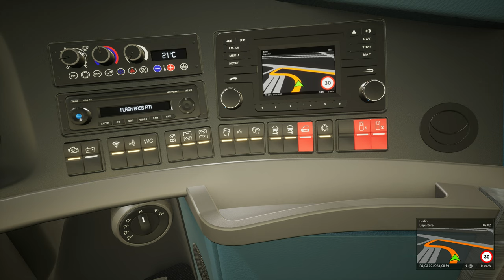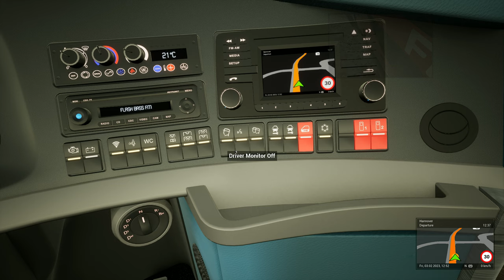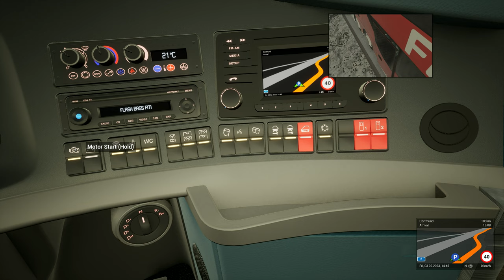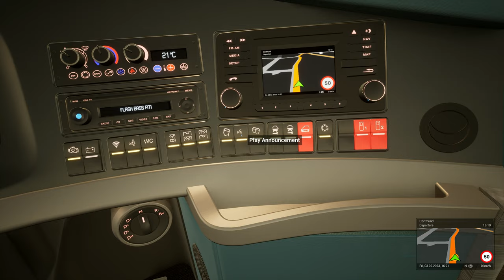4K UltraHd | Berlin-Hannover-Dortmun-Köln | Neoplan Skyliner | Fernbus Simulator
In this 4K UltraHd video, I'm traveling from Berlin to Köln in a snowyday.

On this journey, I'm traveling in a Fernbus Simulator, using the Neoplan Skyliner bus. I'm also using the Logitech G29 to control the bus and my in-game character.

This video is a great way to get a sense of what it's like to travel in a Fernbus Simulator, and to see the scenery and cityscapes of Berlin, Hannover, Dortmun and Köln in 4K UltraHd!

Neoplan Skyliner
Scania Touring
Setra TopClass S 531 DT
Setra 516 hd/2
Man Lion's Coach - Third Gen
SETRA 515 HD

2000 km of track, corresponds to a real route length of 20,000 kilometres
More than 40 German cities, including:

- Berlin
- Hamburg
- Munich
- Cologne
- Frankfurt
- Stuttgart
- Leipzig
- Dresden
- Erfurt
- Würzburg
- Karlsruhe
- Bremen
- Hannover
- Dusseldorf
- Dortmund

Repaints